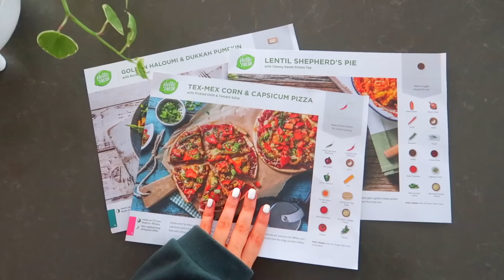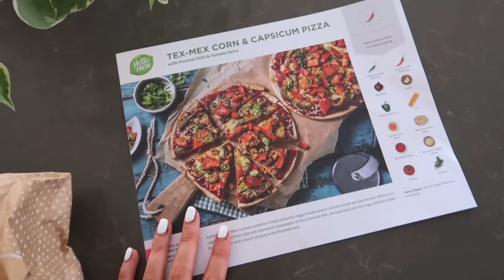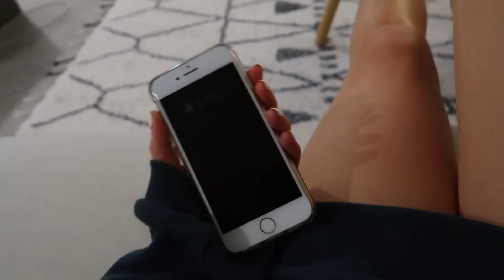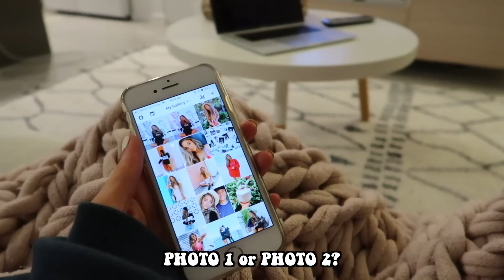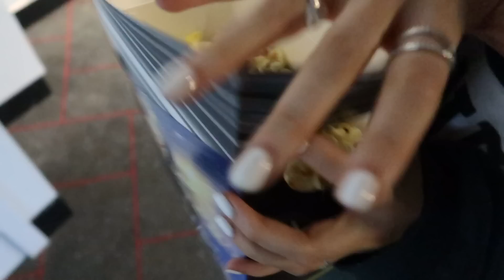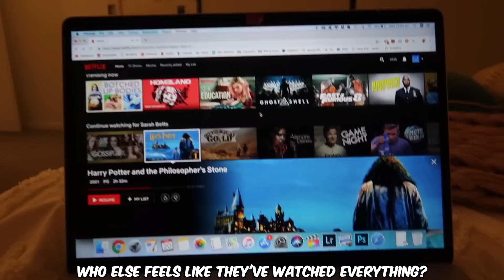MY REAL NIGHT ROUTINE (vlog style)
Get started with 6 meals free – that’s 2 free meals in each of your first 3 HelloFresh boxes. and enter sarahbetts60 for a total of $60 off.

MY REAL NIGHT ROUTINE (vlog style). SO, y'all have been requesting an updated night routine non-stop recently, so in this video I'm going to show you what I get up to at night + a mini get ready with me for bed! Okaaay love you guys, xoxo

Todays video is a MY REAL NIGHT ROUTINE (vlog style)  but over the next few videos you can expect to see a back to school morning routine, night routine, back to school supplies haul + giveaway life hacks for school, a whats in my backpack video, school essentials, boyfriend buys girlfriend back to school outfits, huge clothing haul,  everyday makeup routine for school, easy hairstyles for school video, DIY school supplies, boyfriend does my voiceover AND MOREEE!